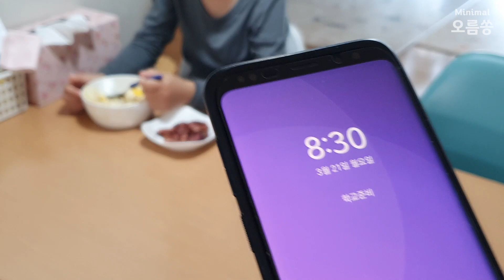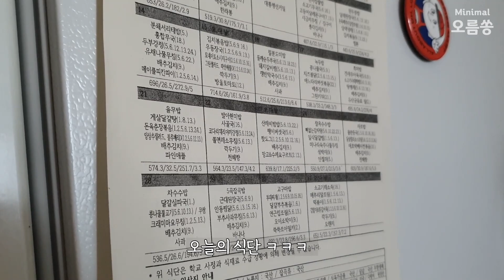미니멀라이프 주방 하부장 정리 | 사지 않고 만드는 정리용품 | 주부브이로그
안녕하세요. 오름쏭입니다 : )

휴직하고 더 여유로울 것이라 생각하고
매주 정리 영상을 올려야지 계획했는데
하루하루 정신이 없어 정리하는 것을 미루게 되었어요. 🙄

완벽하게 할 수 있을 때까지 미루다 보면
기약이 없을 것 같아.
이번 주에는 용기 내서 주방하부장 딱 한칸만 정리해 보았습니다.

그리고 얼마 전 학교에 들어간 저의 아들과 함께 하는 일상을
100초 브이로그로 담아보았어요. 😎
정리 영상만 보실 분은 아래 시간 참고해서 건너 뛰세요  : )

00:00  초1맘 아침 100초 브이로그
01:36  본격 정리 시작